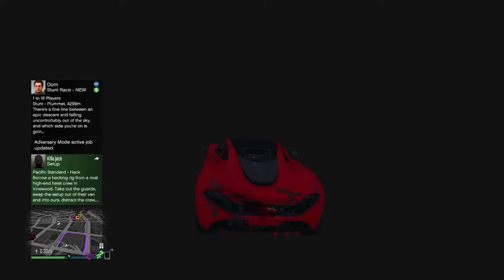Gta 5 Tips and Tricks BEST BATTLE EVER!!